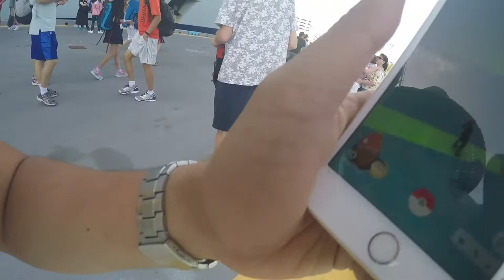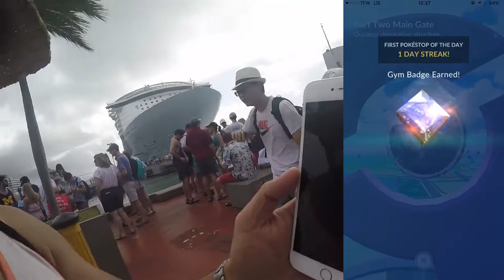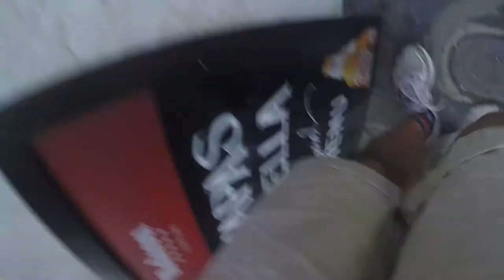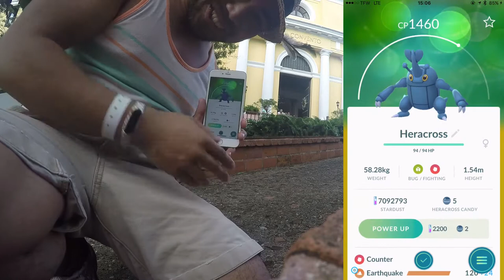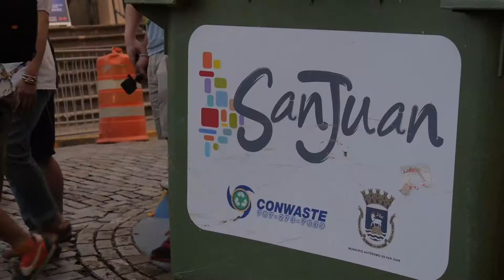POKEMON GO | Pokemon Poppin in Puerto Rico!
First time ever in Puerto Rico, luckily we had good ol' American cell phone service!  What's a guy to do?  Hatch and catch in Puerto Rico!  Old San Juan is dense and packed with Pokestops, it was a blast playing here!  Even snagged a fun little regional in Old San Juan!